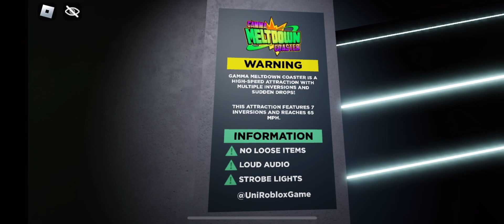Gamma Rage Meltdown || Universal Studios Roblox